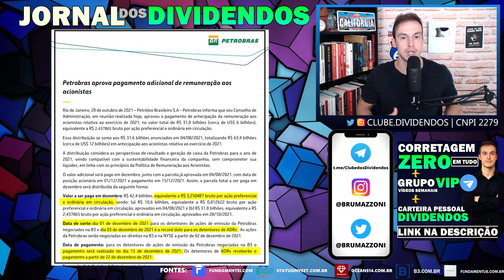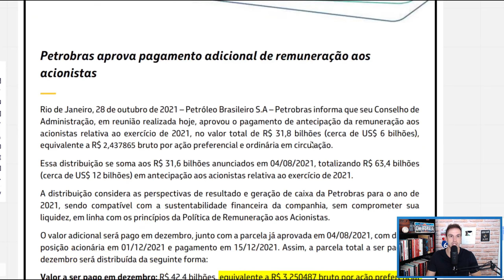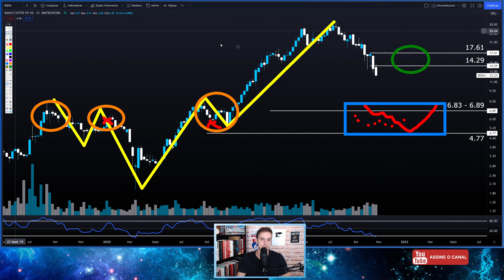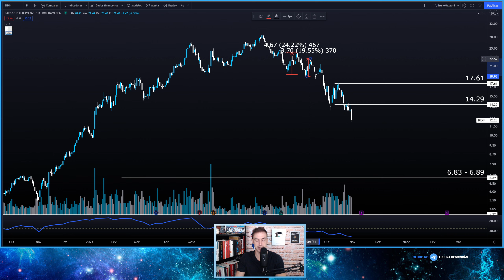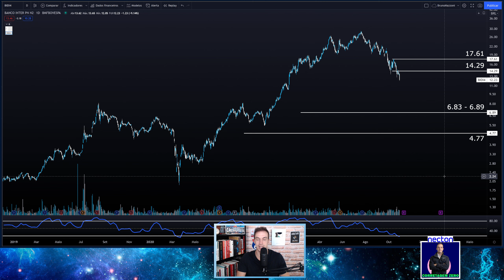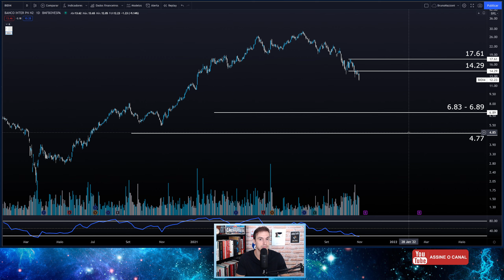BIDI4 | AGENDA DIVIDENDOS NOVEMBRO E ANÁLISE TÉCNICA BANCO INTER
00:00 Seja bem vindo ao Clube dos Dividendos
00:40 Agenda Dividendos Atualizada e VIIA3
01:00 Ibovespa Semanal Cenário Macro Atualizado
02:18 Banco Inter[bidi4] Análise Técnica
07:00 Porque ser Membro do Clube dos Dividendos
08:00 Carteira de Investimentos em Dividendos